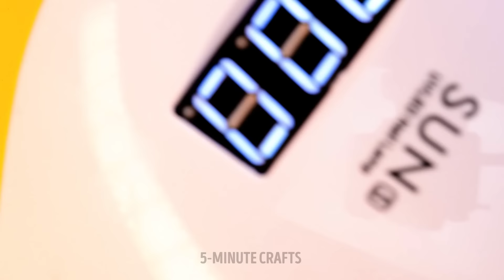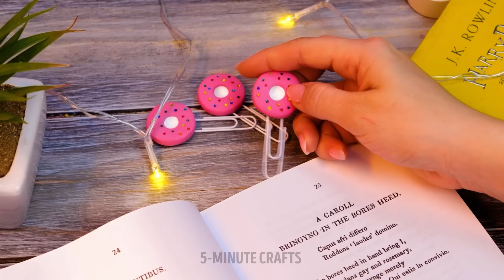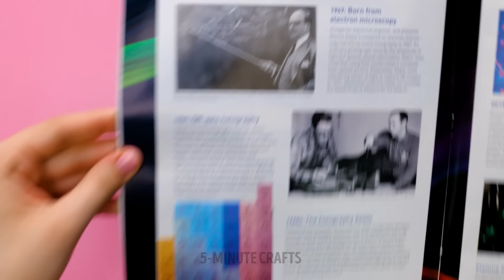RESIN VS. POLYMER CLAY || Mini Crafts And Home Decor 🍭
The beauty of epoxy resin is that there are countless crafts you can make with it. As long as you have a silicone mold, you could even make a chessboard and chess pieces! To make things prettier, try adding some glitter and dye for bright and colorful creations, or try finding things around your house that might need a little epoxy resin upgrade. Our first craft will finally put the pennies hiding in your couch to good use. We’ll make a gorgeous food tray with them!

Next up, a beautiful decoration for a ukulele; it’ll be like having the seaside at the tip of your fingers! Are you a chess enthusiast? Then you won’t want to miss the DIY chess set. You’ll need a silicone mold for the board and another for the chess pieces. Mix unique colors to make it fun! We’ll also show you how to make the cutest giraffe night lamp and gorgeous DIY jewelry, so watch all the way until the end!

TIMESTAMPS:

1:00 — Food tray made with coins
2:05 — Seaside decoration on ukulele
3:26 — Flexible chessboard
5:13 — Cute giraffe night lamp
8:40 — Watermelon pendant